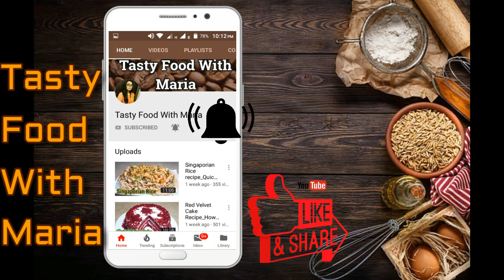Donut Recipe | Homemade Donut Recipe | Doughnut Recipe | Simple and Easy Doughnut Recipe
Learn how to make simple and easy doughnuts recipe which is soo yummy and delicious recipe.